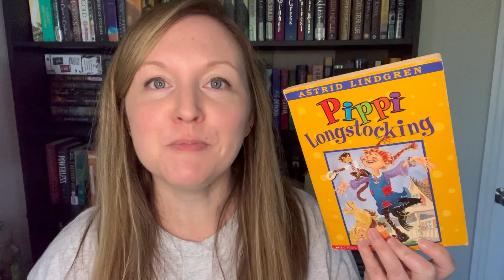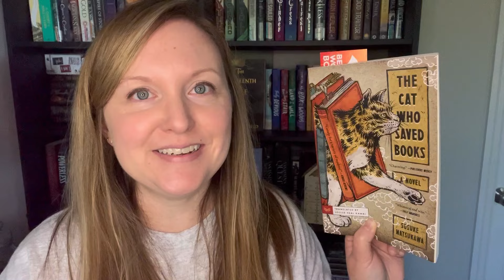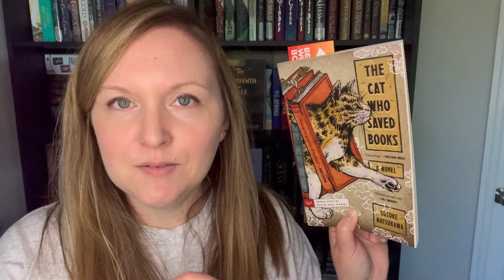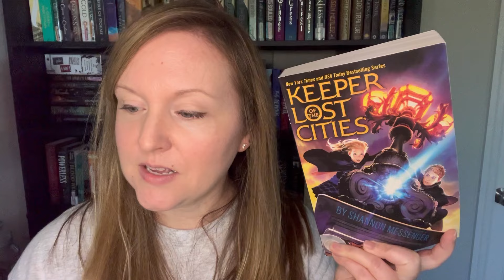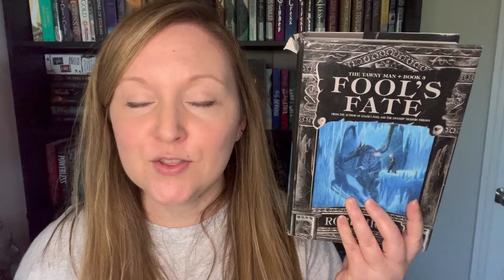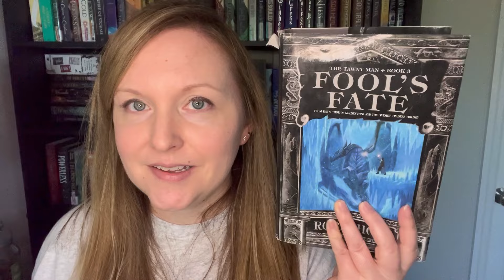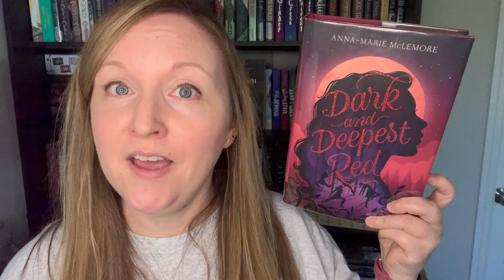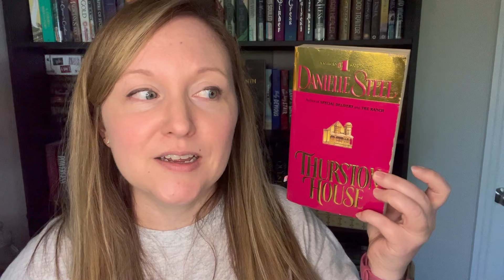October TBR Game(s)! // GAWM + Spookoplathon // bookchara 2024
Because the only thing better than one TBR Game is TWO! And thanks to Spookoplathon, I'm making that happen! Will the dice be kind? Can the viewer prompt save me? Will this be the month of chonky books? Watch along to find out.

Booktubers mentioned/The Dark Tower Readathon hosts and team captains: @BookishChas @BookishDrummer @TheChapterConundrum @ianthereader @FineReads @TheReadingandWritingLife